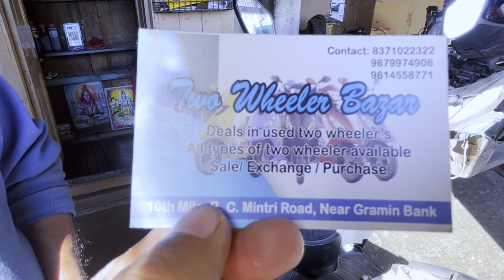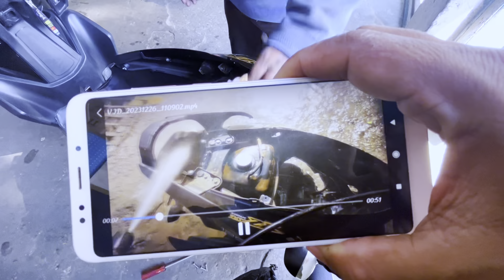Two Wheeler Bajar Rocks 🤟🙏 | Blackey Ko Aaju Operation Bhayo 😁😉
Naya Din Naya Vlog 🙏

Sabailai Maya ❤️